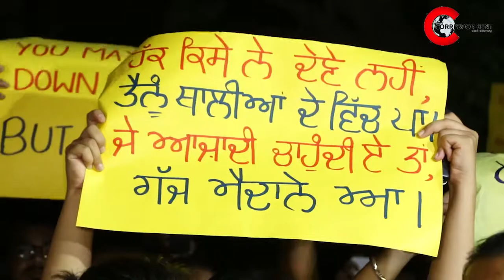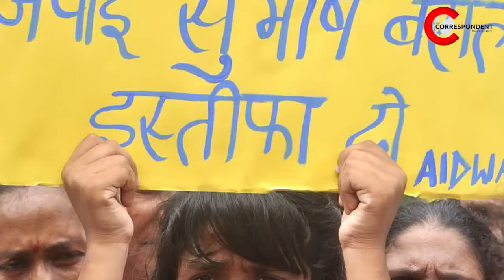Bekhauf Azadi Procession For Safety Of Women In Chandigarh - The Correspondent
Earlier this month, 29-year-old Chandigarh resident Varnika Kundu's Facebook post went viral that narrated her harrowing experience of being stalked while returning home late night, chased and stalked by the son of the Haryana BJP President.On One hand where India is celebrating its 70th year of independence , the women on the other hand in India is still struggling for their Freedom.
Bekhauf Azadi procession is one of such event organised in chandigarh demanding for the freedom.

About us:
The correspondent is a Media Organization started by a bunch of enthusiast journalists, who have been working fearlessly to reveal the truth. The correspondent aims to give balanced, fair and accurate news without sensationalizing as well as by carrying different shades of opinion.
THINK DIFFERENTLY !